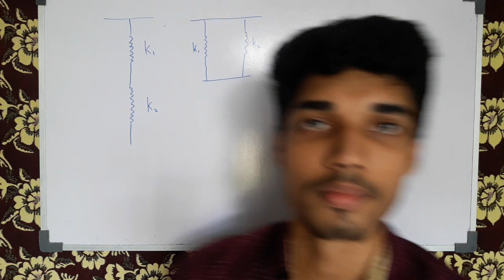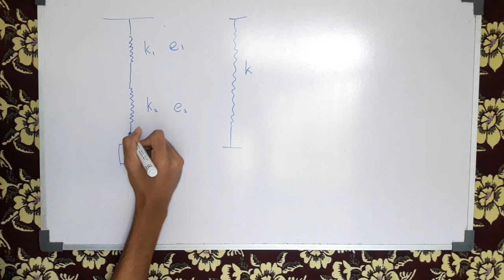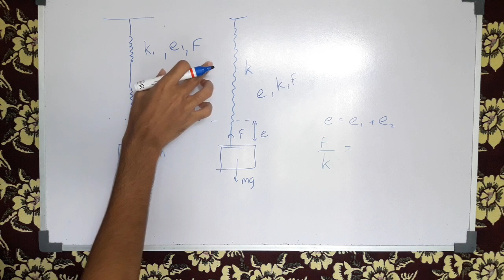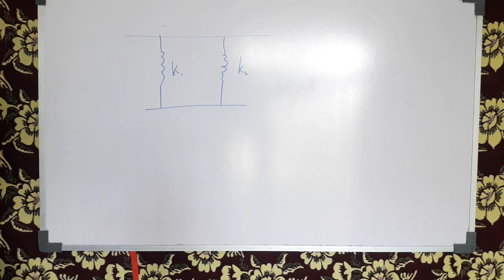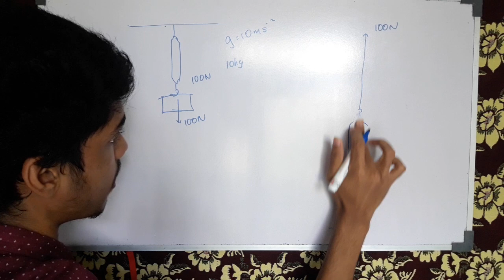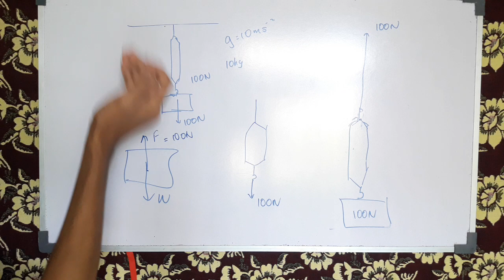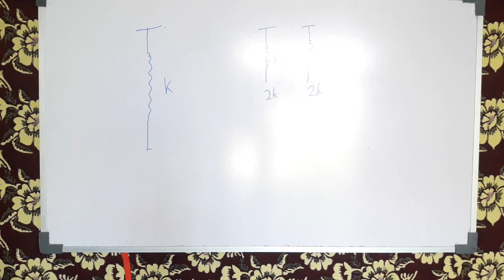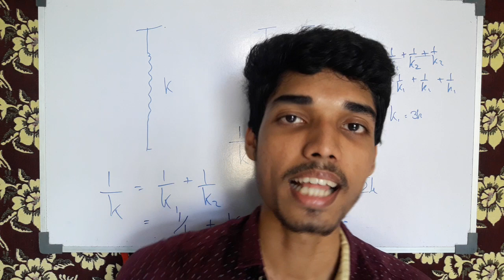Series & Parallel Springs | Oscillations and Waves | Tamil | Expert Tutor